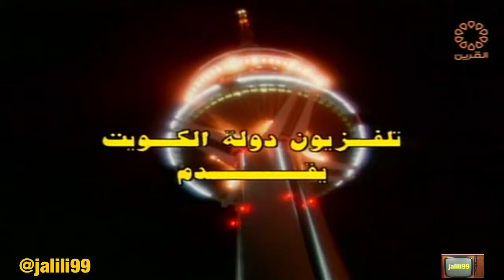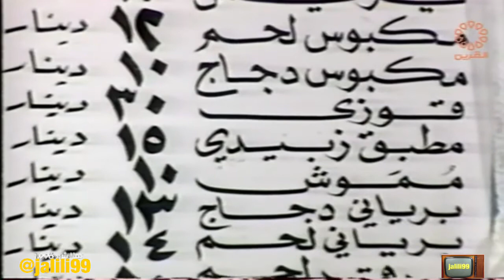HD 🇰🇼 برنامج 4 المنوعات فلاش ٩٦ تقديم نادية صقر وسلمان العتيبي تلفزيون الكويت الزمن الجمييل